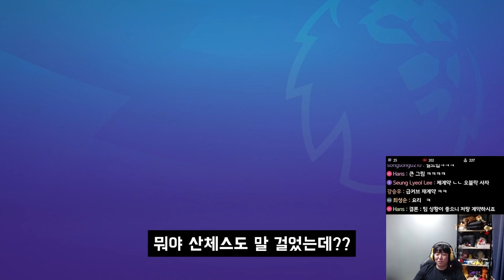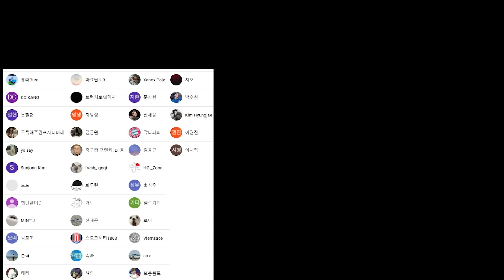맨유 2선 나온꼴보고 화난 호날두ㅋㅋㅋㅋㅋㅋㅋㅋㅋ [FIFA22 슈퍼리그 9화]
# BGM
오프닝BGM : i-like-it by katrina-stone
serious-overload by custommelody
boost-your-power by custommelody
living-for-the-city by ikoliks
ImaLoverBoy by CaptainQubz
smile by yanivi
perfectly-go---instrumental-version by ikoliks
엔딩BGM : BeHappy by KatrinaStone